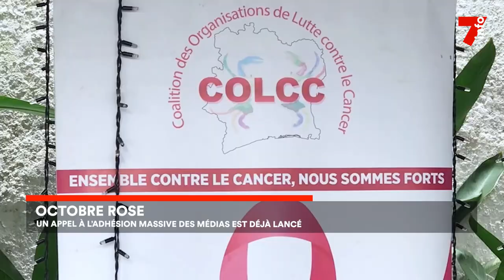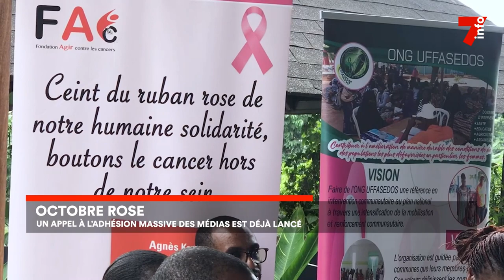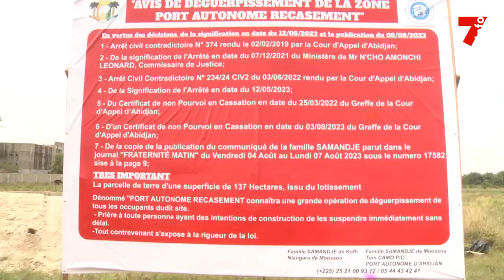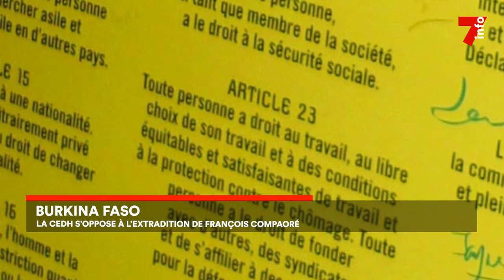Le 7 minutes du 8 septembre 2023 (édition du 12h)